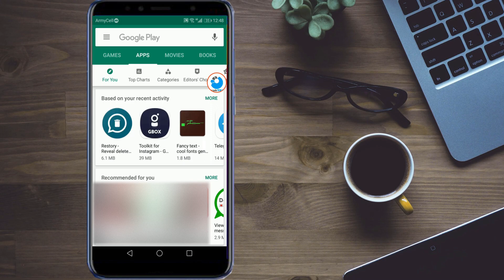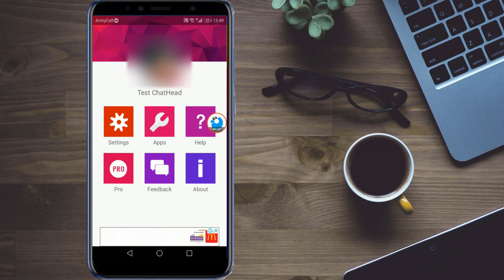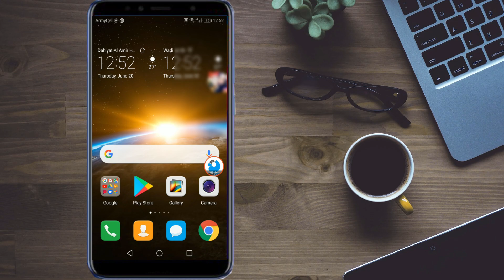اظهار رسائل الواتس اب بطريقة عائمة على الشاشة كالفيسبوك مسنجر - DirectChat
اظهار رسائل الواتس اب والانستقرام  بطريقة عائمة على الشاشة كالفيسبوك مسنجر - DirectChat
في هذا الفيديو اشرح كيفية جعل برامج المحادثة Chat وبرامج التواصل الاجتماعي Social Media تظهر على الشاشة على شكل ايقونة دائرية عائمة في الشاشة كتطبيف المسنجر Messenegr عن طريق تطبيق DirectChat والذي يمكنك من جمع كل هذه التطبيقات في تطبيق واحد.
تطبيق يبحث عنه الملايين للتوصل بالرسائل في فقاعات عائمة من أي تطبيق للاندرويد !!
طريقة اظهار رسائل الواتس اب مثل الماسنجر بشكل عائم
كيفية إظهار إشعارات الواتساب على هاتفك مثل facebook messenger
طريقة اظهار رسائل الواتس اب مثل الماسنجر بشكل فقاعات